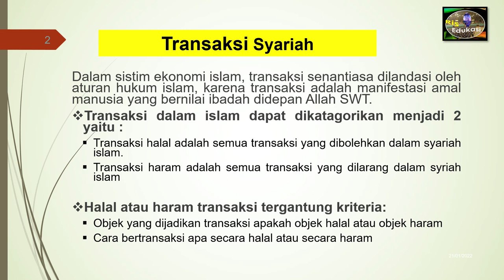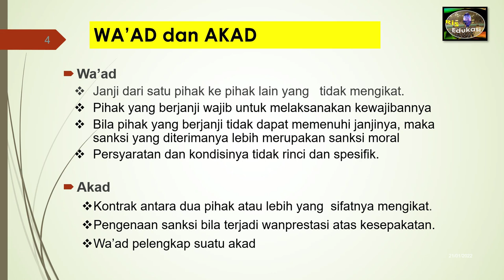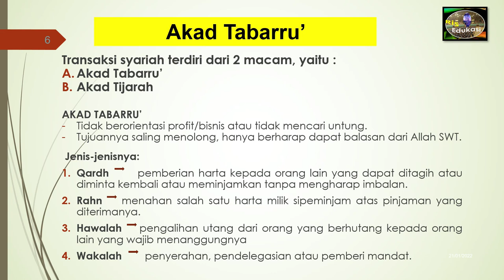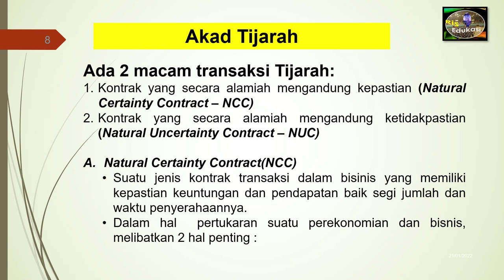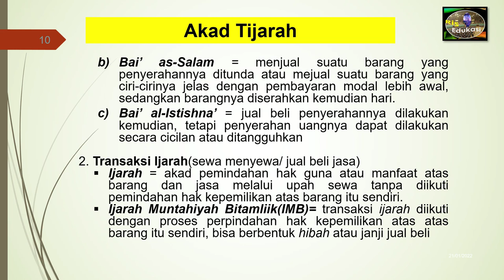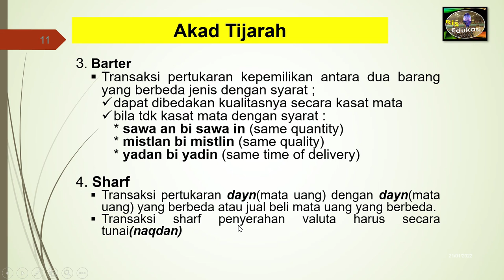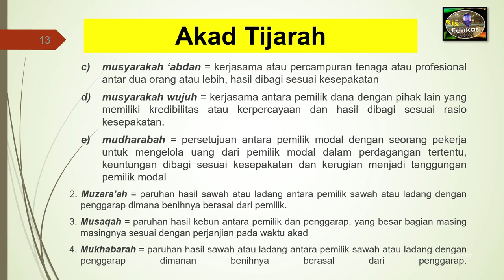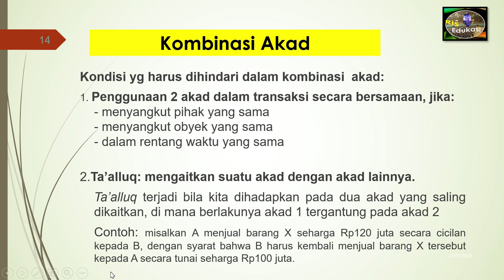Konsep Trannsaksi Syariah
Merupakan materi kuliah Akuntansi Syariah, yang menjelaskan tentang dasar2 konsep akuntansi syariah, serta menerangkan transaksi yang diboleh/halam dalam islam secara akuntansi.

Konsep Transaksi Syariah#Konsep Akuntansi#Akuntansi Syariah#Trannsaksi Syariah#